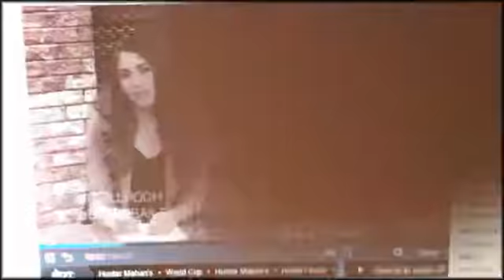2014 07 21 Owen and Gabe Golf Swing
2014 - Owen and Gabe's golf swings